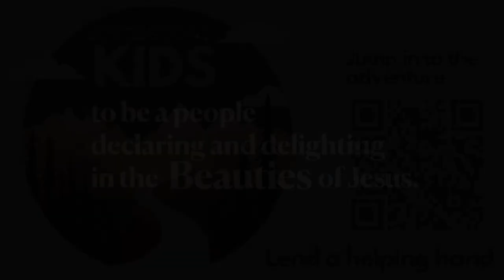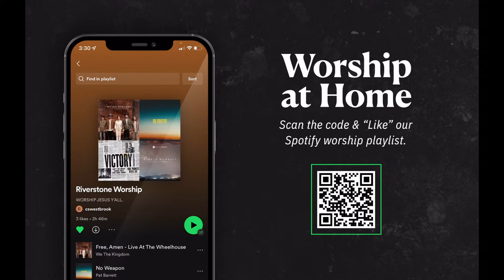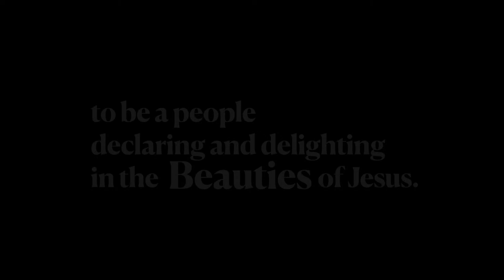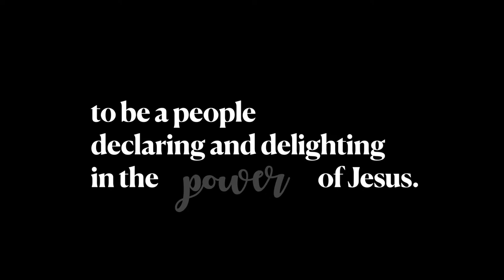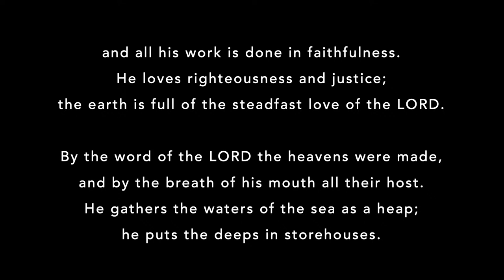Everybody's Broken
Have we under-estimated what it means to live in a broken world?

Speaker: Chris Westbrook

Sermon starts @ 43:12